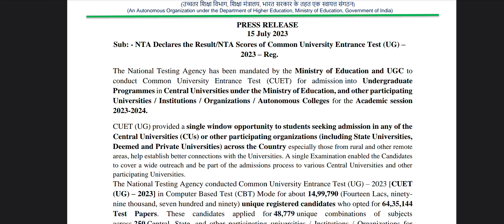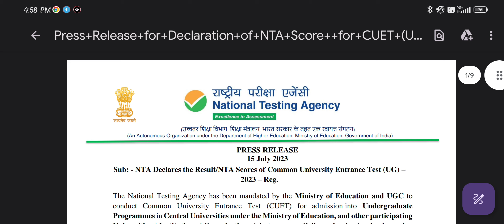CUET UG Score card out now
Exciting news! The CUET 2023 scorecard is finally out! In this video, we provide a comprehensive analysis of the scorecard, discussing important details such as subject-wise scores, overall rank, and category-wise cutoffs. Join us as we dive deep into the scorecard, predict rank possibilities, and offer valuable insights to help you understand your chances of admission. Don't miss out on this crucial information. Watch now to stay ahead in the CUET admissions process!

CUET 2023, score card out, rank prediction, subject-wise scores, cutoff marks, admissions guidance, college entrance exam, exam analysis, educational updates